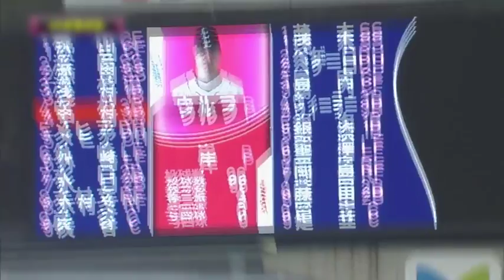《THE FEATURE PLAYER》激突!! 楽天・岸 vs. 埼玉西武打線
7日の埼玉西武戦。古巣との移籍後初対決を迎えた楽天の先発・岸、かつてのチームメイトとの対戦に「やりづらさ」があったというものの、7回116球を投げて被安打6（うちHR2本）2失点の投球で今季2勝目を挙げた。

◆パ・リーグの試合を見るなら、リーグ公式動画配信サービス「パ・リーグTV」！

◆パ・リーグTVには、リーグ公式サービスならではさまざまなシーンや特集などの動画が盛りだくさん！